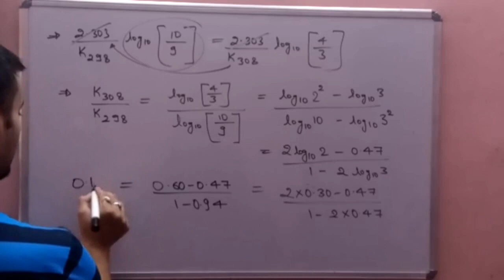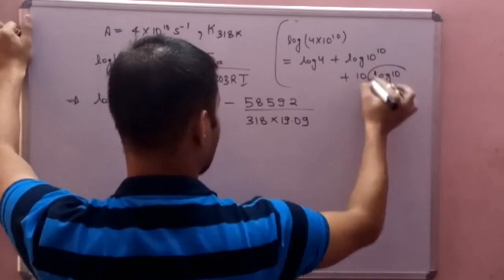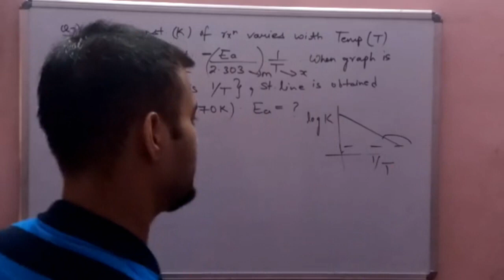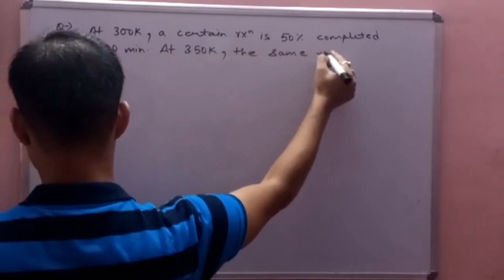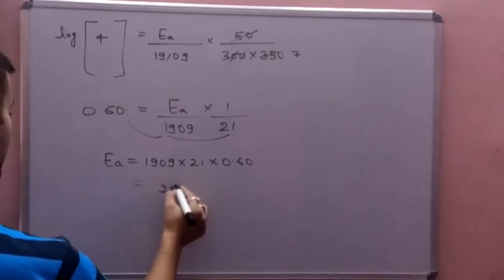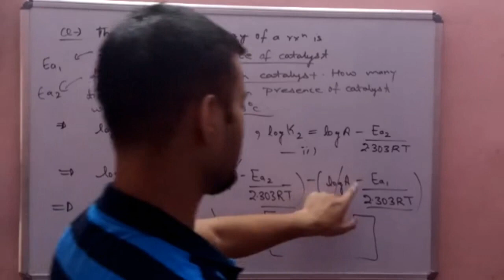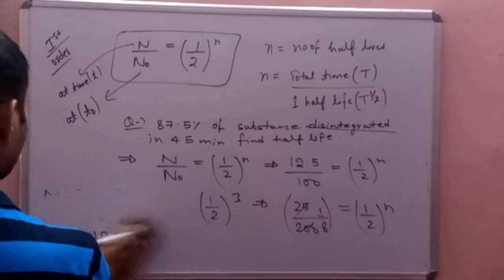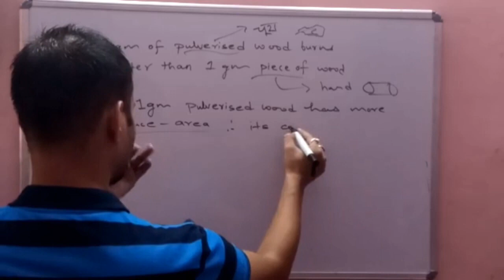chemical kinetics 2022 || PART 14 : [ NUMERICAL SERIES (G) ] || class 12 || CBSE / isc / neet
chemical kinetics  2021 || PART 14 : [ NUMERICAL SERIES (G) ] ||  class 12 || CBSE / isc / neet

chemicalkinetics(chemistry2021)

chemicalkinetics(chemistryclass12)

chemicalkinetics(chemistryjeemains)

chemicalkinetics(chemistrynda)

chemicalkinetics(chemistrycbse)

chemicalkinetics(chemistryisc)

chemicalkinetics(chemistryncert)

chemistry(cbse2021)

chemistry(isc2021)

chemistry(ncert2021)

chemicalkinetics[sarthakkipathshala](pcm)

oneshot(physics/chem/maths)